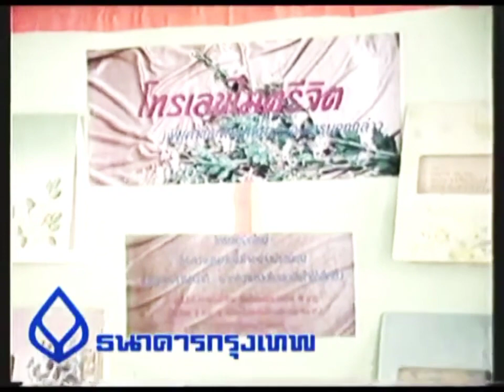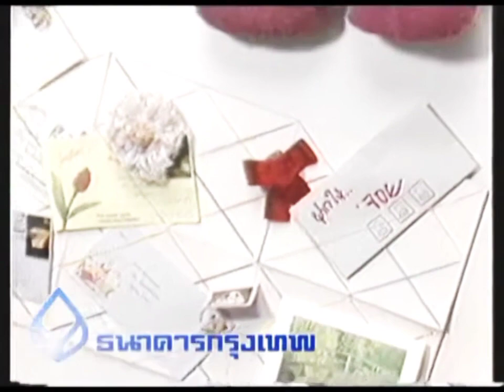เพื่อนคู่คิด ตอนพิเศษ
ขอขอบคุณ : ธนาคารกรุงเทพ จำกัด (มหาชน)